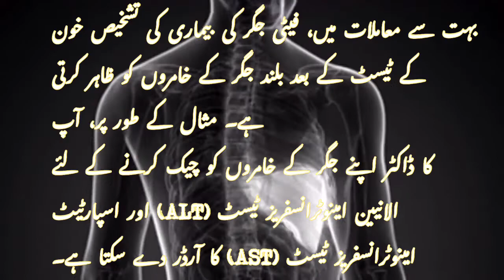Blood Test For Fatty Liver Urdu | What blood tests show fatty liver? | ALT (sgpt) AST (sgot)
asalm o alikum aj ki is mukhtasar video main un blood test k hawalay se bat hogi jo fatty liver ko zahir karte hain to video ko zaroor dhekhiyega or like share bhi kijeyega shukariya